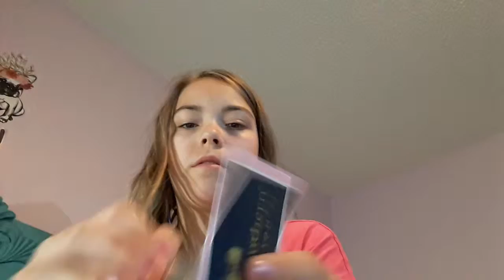Painting items with my paint brush ASMR